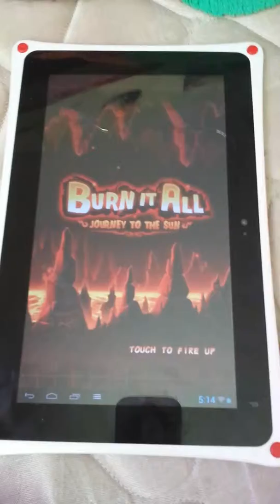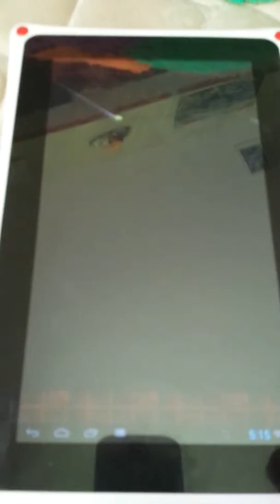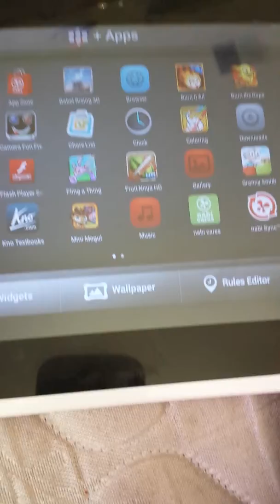How to play Burn it All